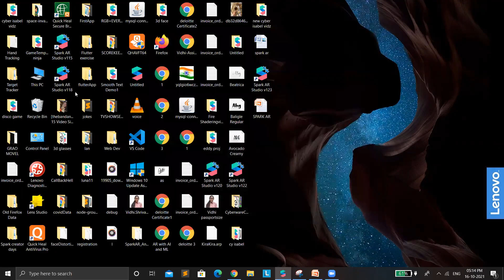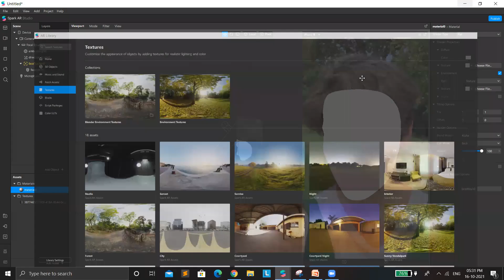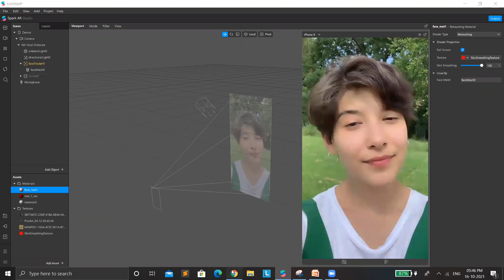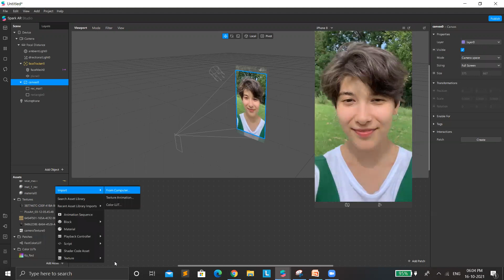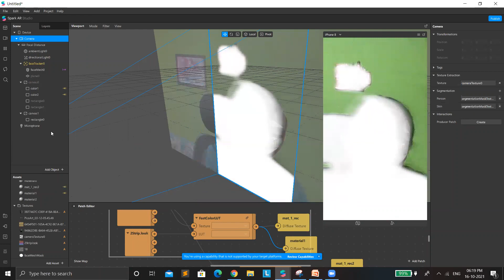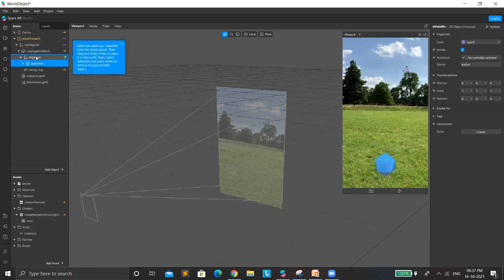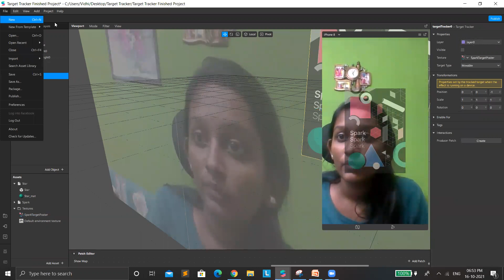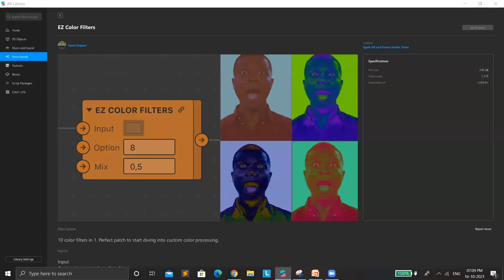Overview | Spark AR Studio | Spark AR Player | Spark AR Hub & Plugins -|Vidhi Shrivastava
Learn the advanced features of Spark AR Studio with our expert trainers and build augmented reality effects that enhance the experience of Facebook and Instagram users.

Find out about the process of making an effect in Spark AR Studio, and the features you can use to create stunning augmented reality experiences.

▬ About Vidhi Shrivastava ▬▬▬▬▬▬▬▬▬▬

Vidhi Shrivastava holds a post-graduation degree( MCA). She firmly believes that technology will change the coming world and is changing too. She is passionate about new technologies, and loves to make Augmented Reality filters. Currently, she is working in Hashedin by Deloitte.

▬About Reskilll ▬▬▬▬▬▬▬▬▬▬▬▬

An Experiential learning platform helping Students, Developers, Professionals & Startups to Skill, Upskill, and Reskill themselves.

▬ Social Media ▬▬▬▬▬▬▬▬▬▬▬▬▬▬▬